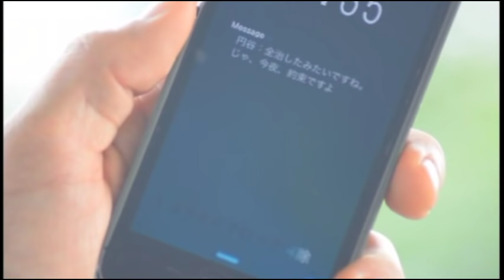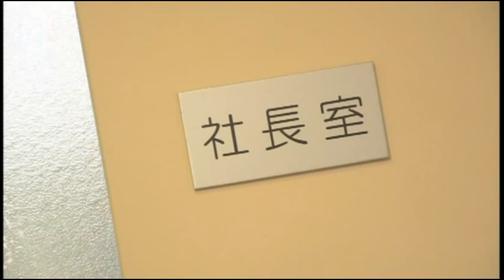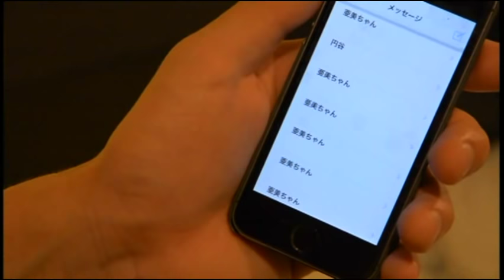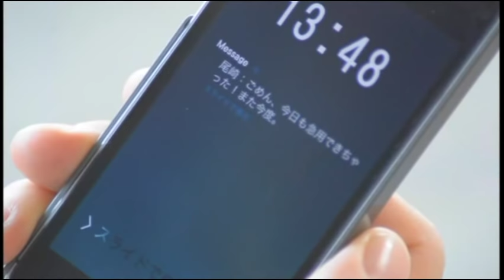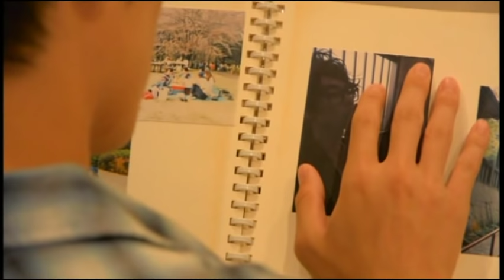[Full Eng Sub] Docchi Mo Docchi